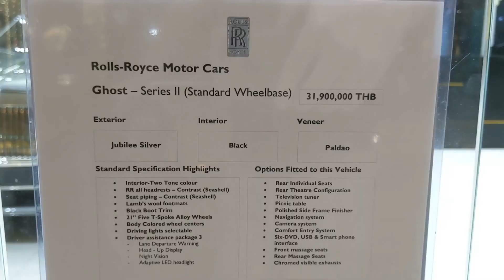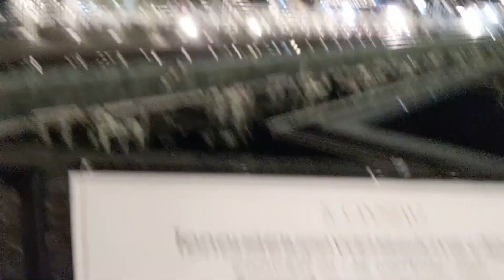Checking Out ICON SIAM Mall In Bangkok, Thailand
This video was filmed November of 2019. We spend the evening at Icon Siam Mall. The mall is super impressive. It's eight stories tall has a convention center, movie theater, and several luxury car showrooms. It also had a really cool waterfall that could print designs. Definitely one of the fanciest malls we have ever been to anywhere. It even included a free boat ride to the mall. Dakota found a friend at the end of the night to dance with.